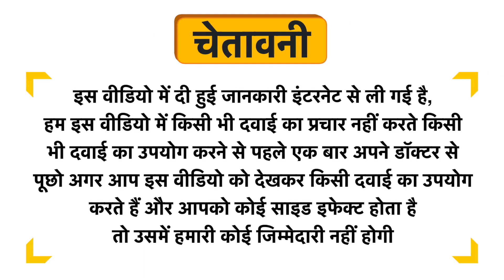Fiama Gel Bar Mega Celebration Uses in Hindi | Side Effects | Dose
Fiama Gel Bar  Mega Celebration Uses in Hindi | Benefits | Side Effects | Dose